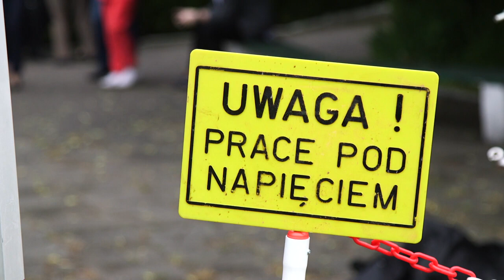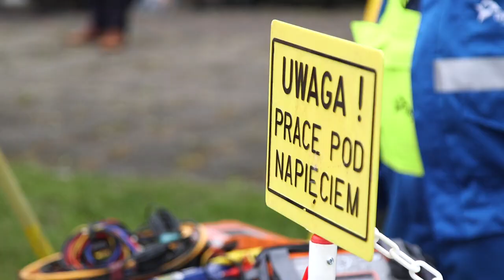Szkoła elektryzowała kierunkami nauczania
Tradycyjnie z okazji Dnia Elektryka, który przypada 10 czerwca, Zespół Szkół Mechaniczno – Elektrycznych w Częstochowie zaprosił uczniów szkół podstawowych na wyjątkowy piknik.